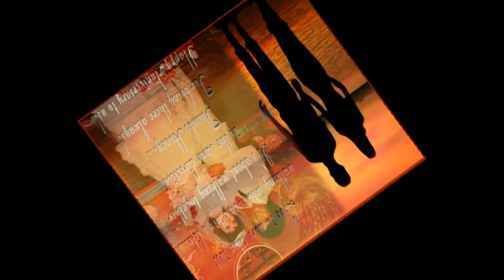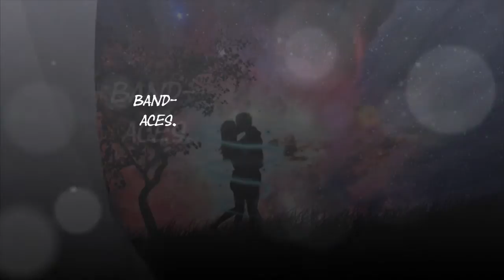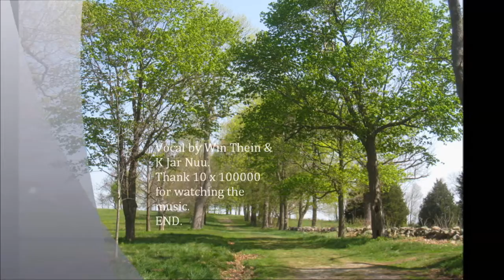Win Thein ၏ ကမၻာ ဆယ္သိန္းမကခ်စ္ေနမယ္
The song was produced in 1977 at U Ba Thein studio in Myanmar. Band was ACES. Song writer was Hinthada Myint Ngwe.